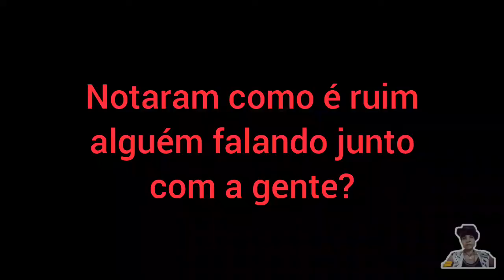Fiz uma caminhada sozinha em um horário diferente do de costume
Neste vídeo mostro o momento em que vou sozinha para estrada fazer caminhada em um horário diferente do de costume
Bora assistir ao vídeo para juntos podermos conferir como que foi feita essa ida até lá e que horário foi esse